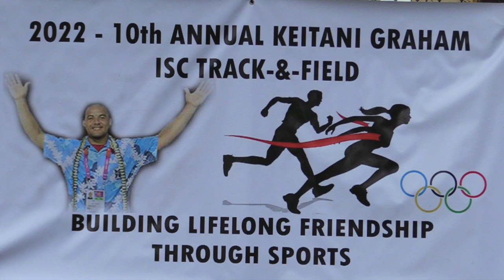Chuuk High Schools Track and Field 2022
Message from Mr. Timothy Ruda to Mr. V-Three : "In addition to this list..I would like to Highlight and do the biggest Shout Out to ISC Coordinator V-Three Raisom  himself! Your Dedication and Heart brings about the success of all of this. Ach enletin KINISOU CHAPUR NGONUK PWIPWI."

Mr. V-Three statement of thanks:
• Individuals & Family
• Businesses
- EM-R Bakery/Store
- Shigeto’s Store
- FJ Island Pantry & MyBox
- GEMVJ
- Ronquillo Incorporation
- John’s Print & Design
• Departments/Agencies/Programs
- CWC/Key Population
- Behavioral Health & Wellness- BH&W
- ChuuKich